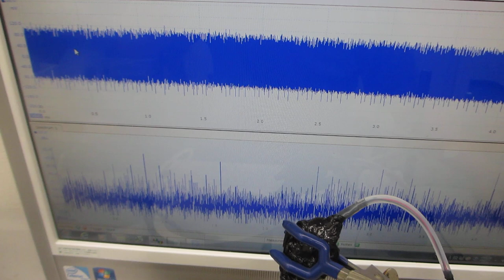樹脂容器を利用した、メガヘルツの超音波システム（超音波システム研究所）